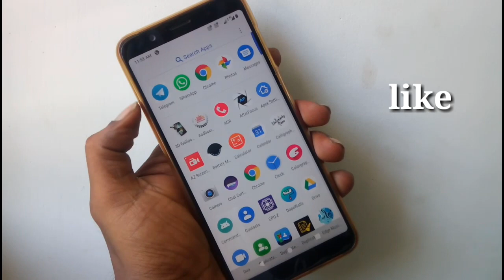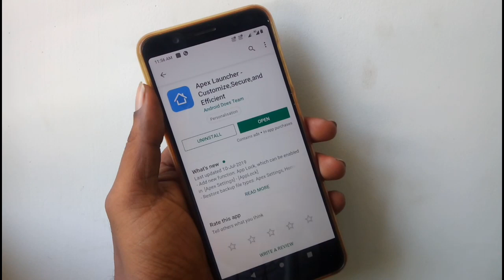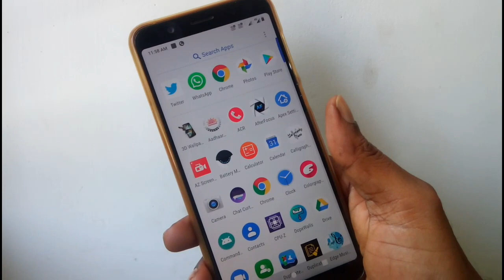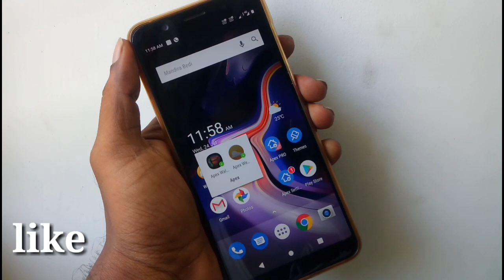Super Trick || How To Hide App || Apex launcher App....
Super Trick || App Hidden Trick || Apex launcher App.

6. What is aperture ?  How to select camera phone ||Basic knowledge about camera ISO SHUTTER APERTURE

8.. USB TYPES- A B &C  USB Versions -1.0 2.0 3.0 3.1 || Everything you need to know explained in Tami